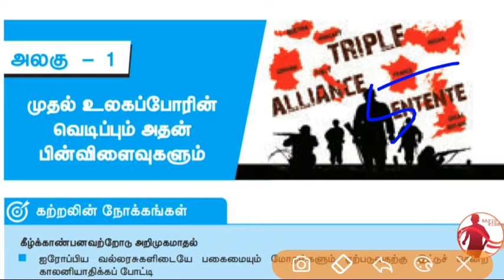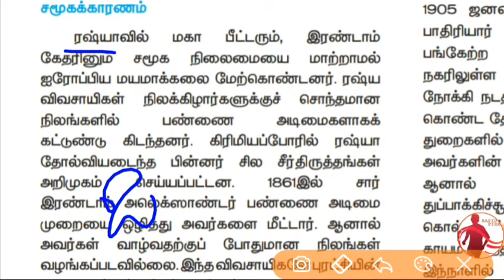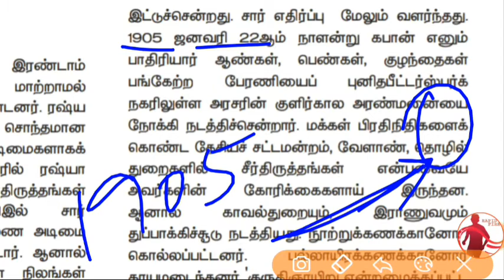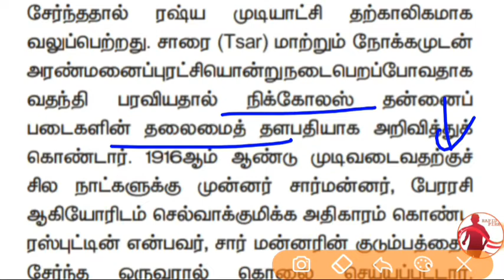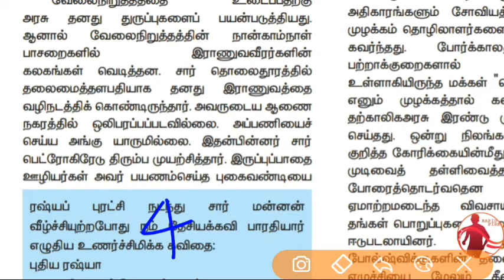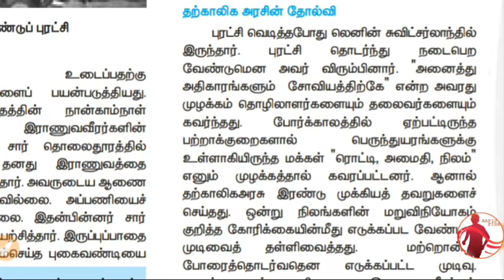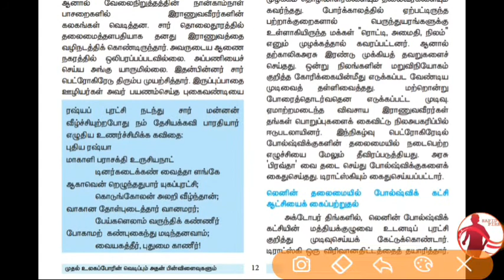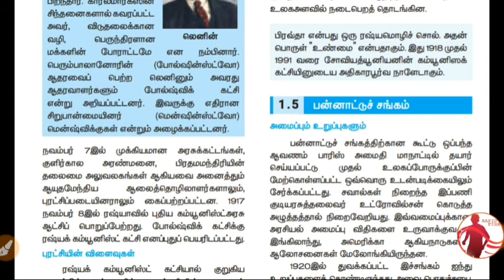10th - Social - வரலாறு - Unit - 1 - முதல் உலகப்போரின் வெடிப்பும் அதன் பின்விளைவுகளும் Part 5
10th - Social - வரலாறு - Unit - 1 - முதல் உலகப்போரின் வெடிப்பும் அதன் பின்விளைவுகளும் Part 5